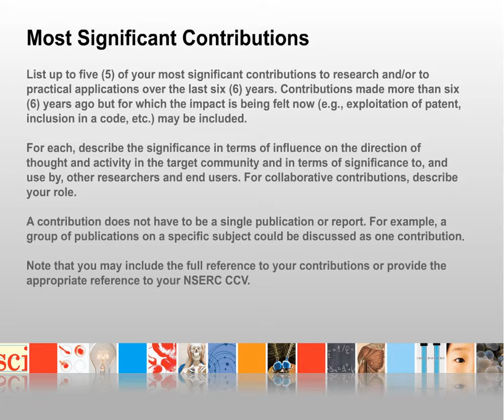10 Most Significant Contributions